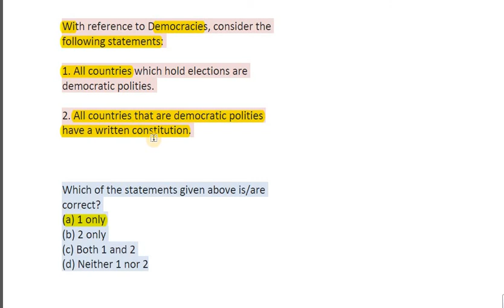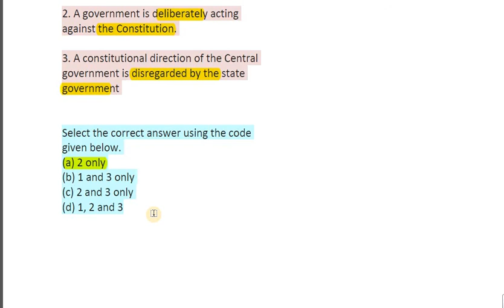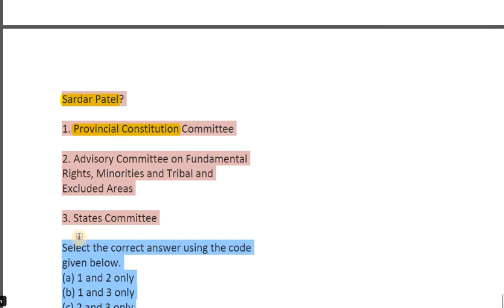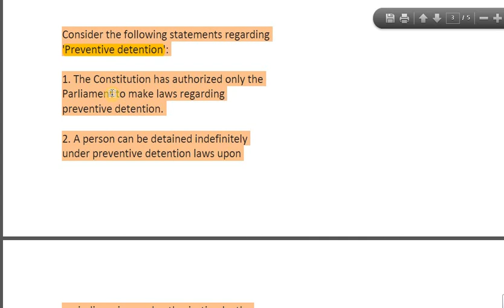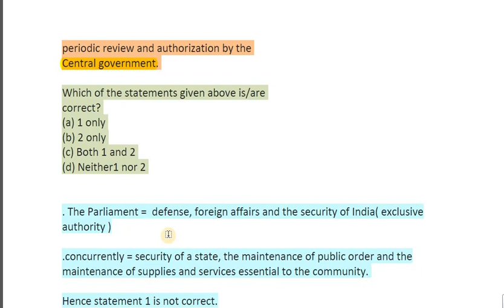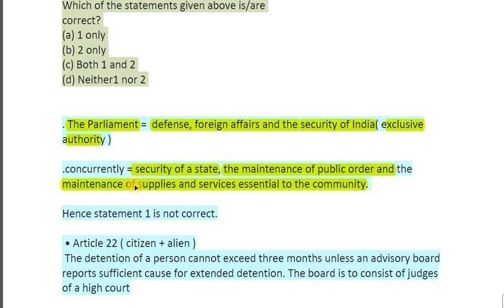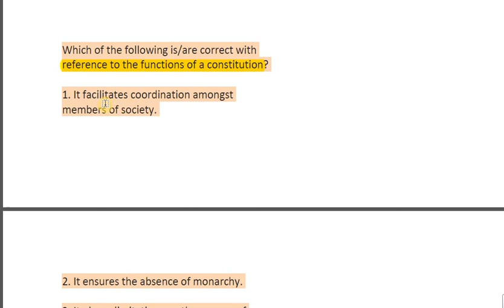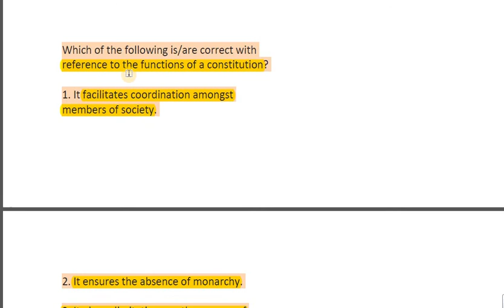5 HIGH YIELDING PRELIMS QUESTIONS ( DAY 8 )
SIMPLE EXPLANATION OF HIGH YIELDING PRELIMS QUESTIONS